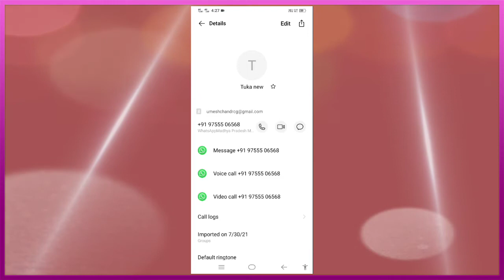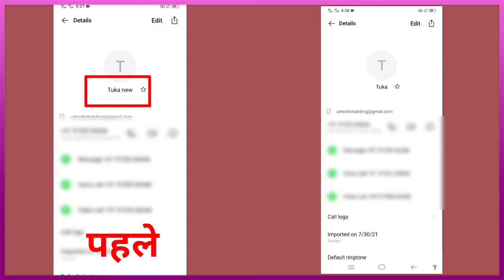Mobile Ke Contact Name Ko Change Kaise Kare | How To Change Contact Name | Contact Name Kaise Badle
How to editi contact name in android | Contact name change | contact name me spelling kaise badle

 more keywords:-

how to change contact name
contact name change kaise kare
contact name me spelling kaise change kare
contact name ko edit kaise kare